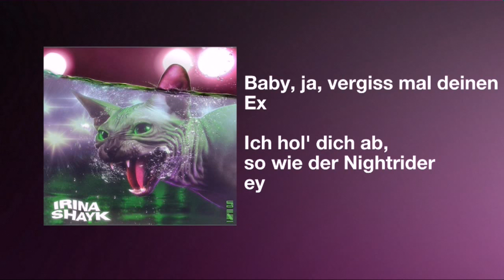Ufo361 - Irina Shayk (Lyrics) (Text)